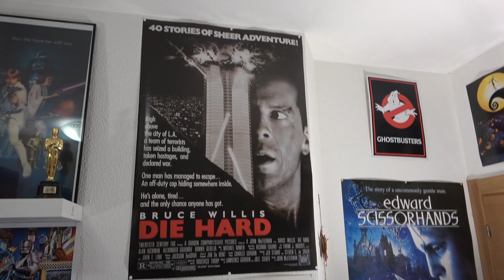Especial de Navidad - Enseño toda mi habitación y hobbies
Hola a tod@s y Felices fiestas!!!
Aquí os traigo un especial de navidad, donde aprovecho para mostraros todos mis hobbies y posesiones frikis más preciadas.

IMPORTANTE:
Aquí tenéis el enlace al video navideño del año pasado... , donde hablo de mis tres películas favoritas para ver en estas fechas. no os lo perdáis.

Respecto al video de este año...
Me ha parecido una forma muy original de felicitar estas fiestas navideñas y de paso aprovechar para que me conozcáis un poquito mas y animarnos a comentar más sobre lo que os apetece ver.

También quiero celebrar y dar las gracias a los casi 1.400 suscriptores, que somo en el momento de grabar este video.

FELIZ NAVIDAD Y MUCHISIMAS GRACIAS A TODOS POR ESTÁR AHÍ!!!